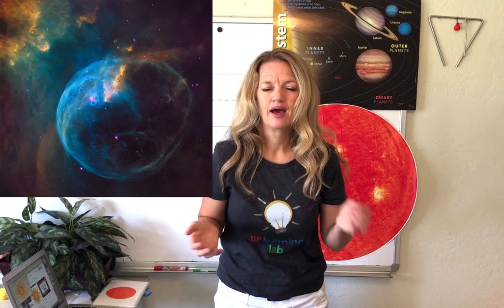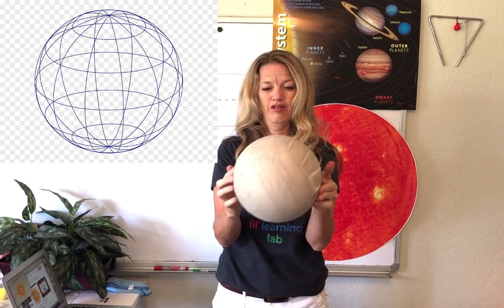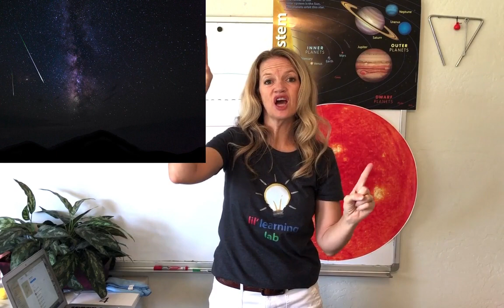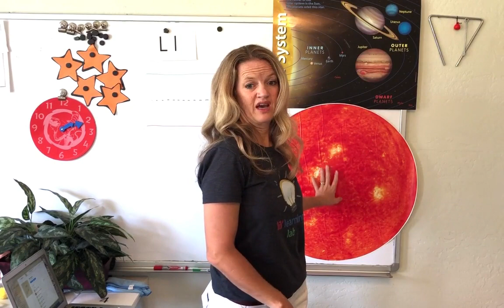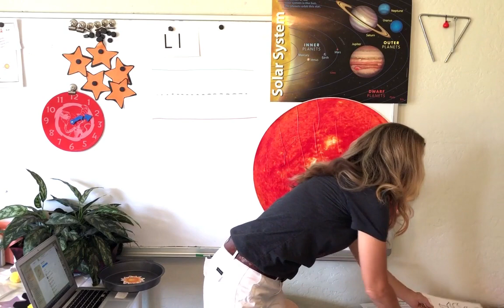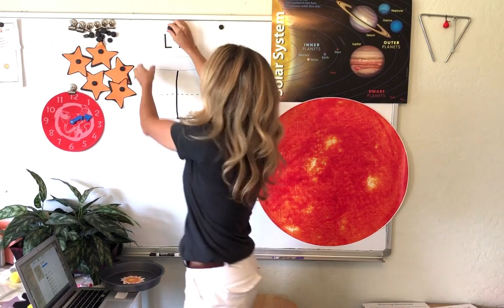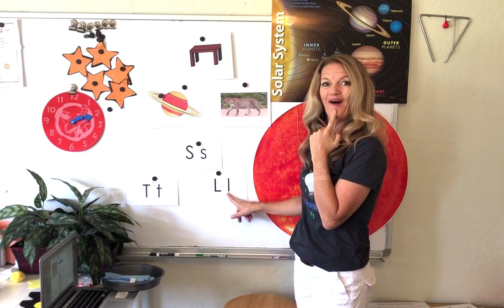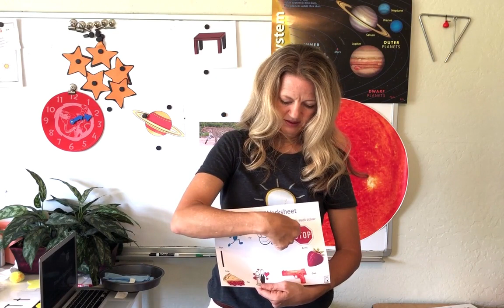Space Day 3- The Sun!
This is the 3rd video in Miss Anna's Class' Space Habitat. Children 3-8 earn all about the sun. Watch Miss Anna's complete set of videos which make up an entire year of pre-K or kindergarten, including worksheets, coloring pages, and craft ideas And subscribe now to follow more of Miss Anna's videos.